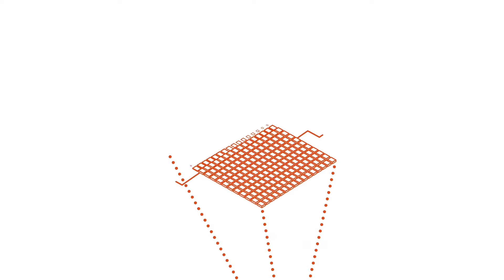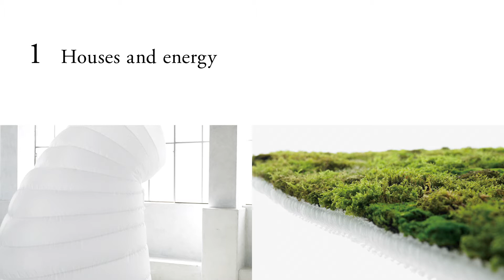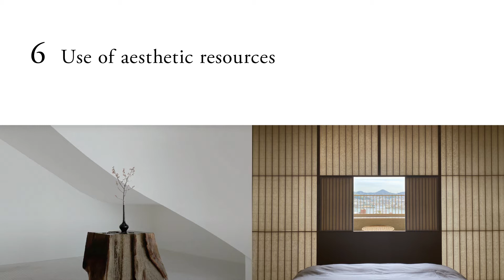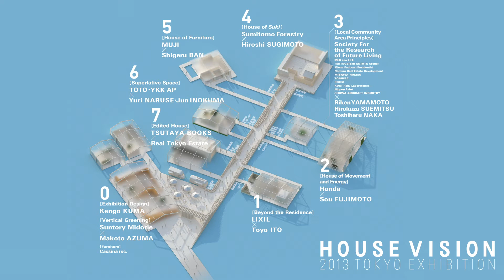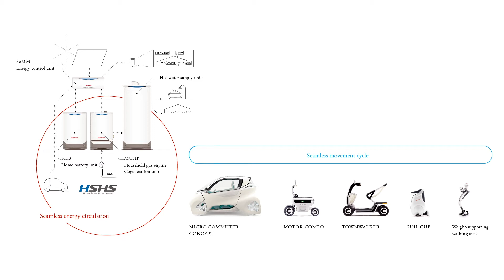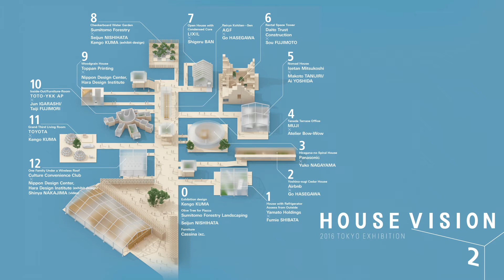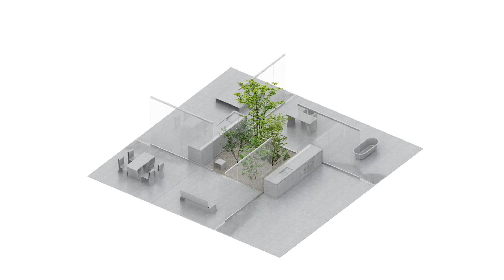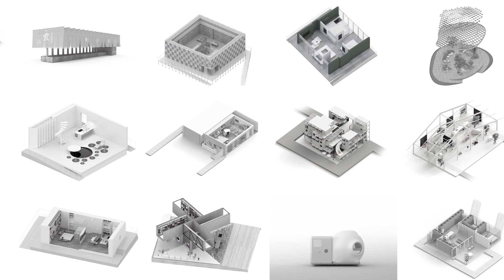About HOUSE VISION │ Kenya HARA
HOUSE VISION 2022 KOREA EXHIBITION